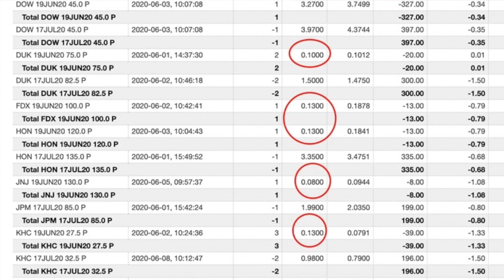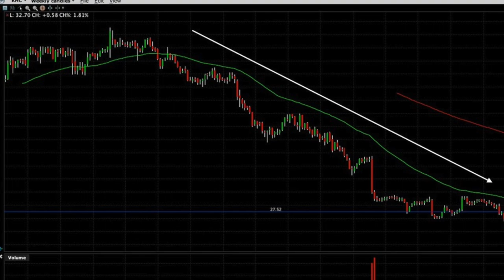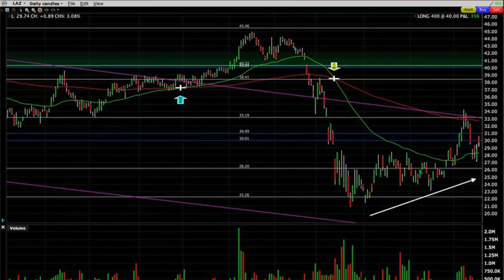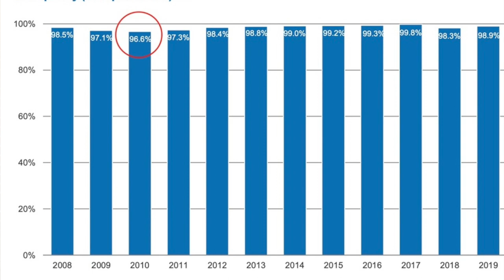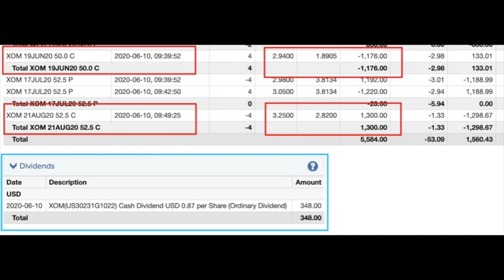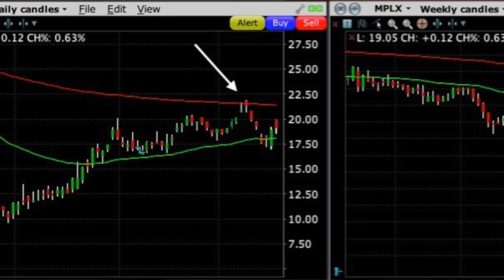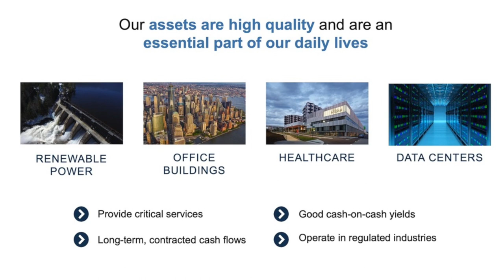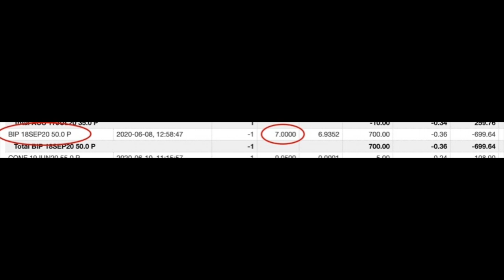How to ROLL Over PUT OPTIONS for a LIVING (How to RENT OUT Your STOCKS & Roll Out OPTIONS)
How to ROLL Over PUT OPTIONS for a LIVING (How to RENT OUT Your STOCKS & Roll Out OPTIONS) -- 💰 BLACK FRIDAY SALE until midnight on Tuesday, 12/3/2024 eastern!

Timestamps:
0:00 Intro
1:15 Put Option Trades Closed out
1:36 Put Option Trade AFL
3:17 Put Option Trade rolled out and up in KHC
4:31 Covered Call Option rolled out and up in LAZ
6:02 Short Put Option position in AT&T
7:00 Short Put Option position in WPC
8:45 Covered Call Option rolled out and up in XOM
10:29 Short Put Option closed out in MPLX Option Trade that went wrong
12:12 NEW SHORT PUT OPTION position in company I'm excited about

How do you buy companies like a billionaire? How do you handle trades that have massively gone against you and still win? How do you know what strike prices are the best ones to sell put and covered call options at?

I’m going to answer all those questions and more as I talk through a handful my trades over the past 2 weeks. We have tons of great content today for you that will help you become a more profitable option trader.

There are good lessons that can be learned from each one of these put and covered call option trades. Once put and covered call options that we have sold drop in value to less then 80%-90% of what we sold them for, it’s definitely time to move on to new positions. We closed out several nearly worthless put option positions and sold new put option positions in AFL, KHC, LAZ, T,  WPC, XOM and a new high paying dividend company I'm excited about BIP.

Closed out weaker short put option position in MPLX (put option trade that went wrong) to open new short put option position in BIP Brookfield Infrastructure (billionaire type of company.)